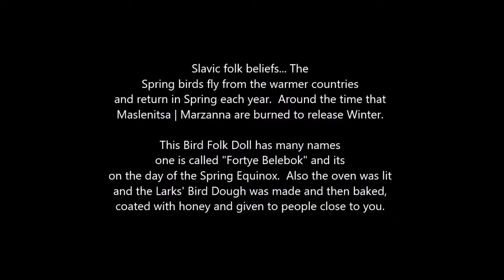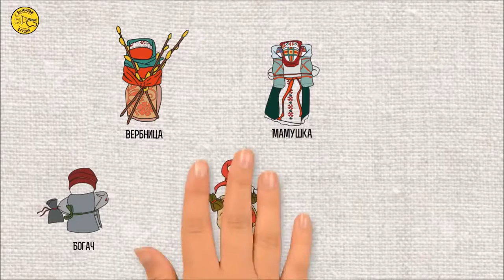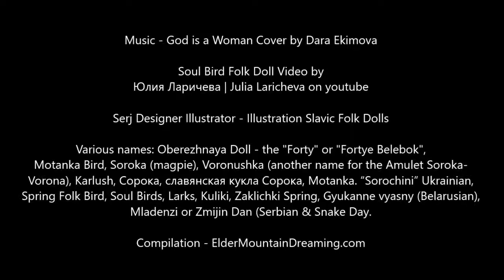Slavic Saroka (magpie) Varona (raven) Folk Dolls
How to make a Magpie and Raven Slavic Folk Doll